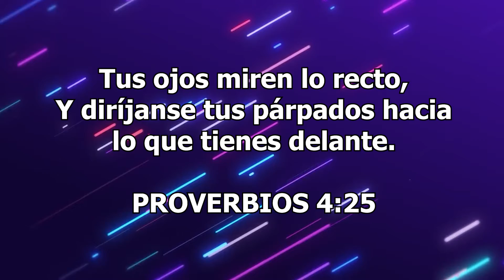¡GUARDA TU CORAZÓN! | Pastor Carlos Navarro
Y date una vuelta en nuestro blog!🤩